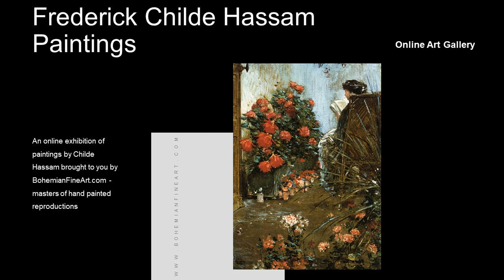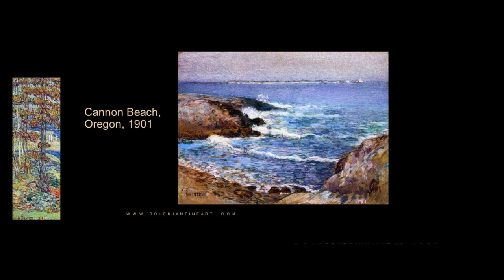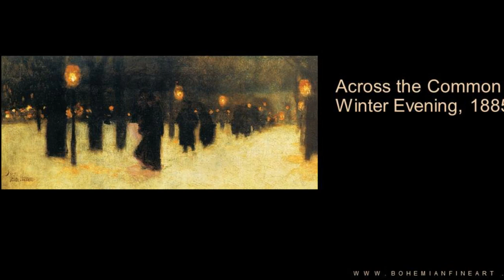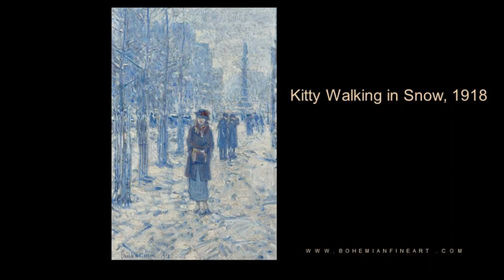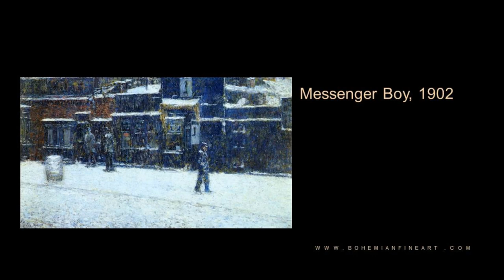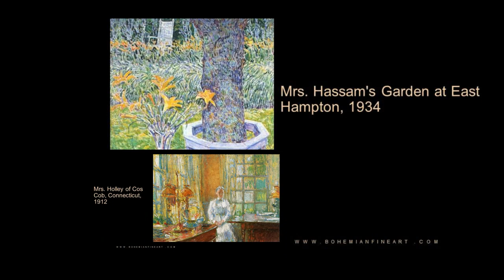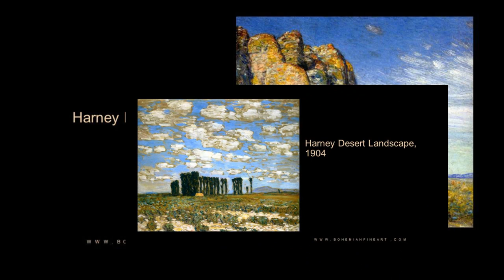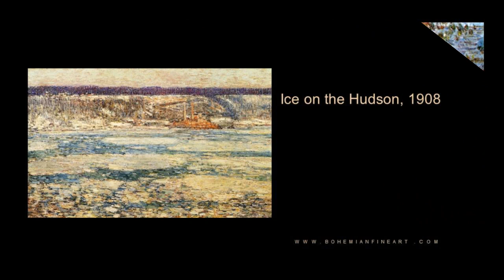Frederick Childe Hassam Paintings with TITLES🌾Curated Exhibition No.1✽ Famous American Impressionist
This is the first part of a High Definition art exhibition by the American Impressionist artist Frederick Childe Hassam (17 Oct 1859 – 27 August 1935). It starts by taking you through a short gallery walk of stunning Impressionist paintings and is then followed by a delightful show of his paintings including all the titles of his artworks. ➡️ Hassam was a pioneer of Impressionism in the United States and is perhaps best known for his paintings of flags on Fifth Avenue NYC. ➡️ His paintings are known for their brilliant colors and interpretations of light in both his landscapes and cityscapes.  💬

💬 Let us know what you think of this Childe Hassam video in the comment section below!

👍 Let’s Connect!